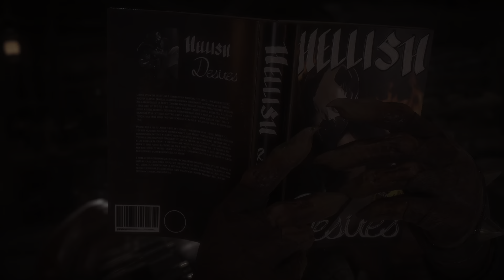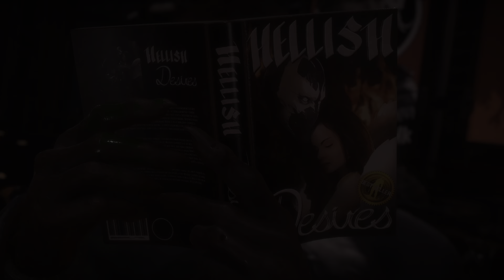Spawn & Shao Khan gameplay in Kombat League